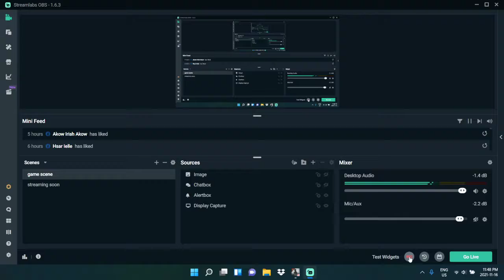Death High floor 127-135